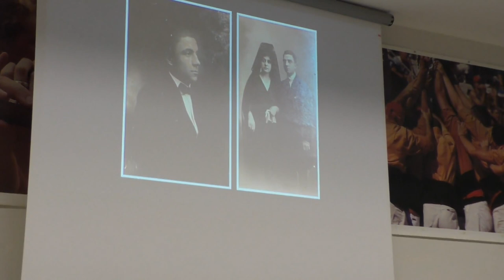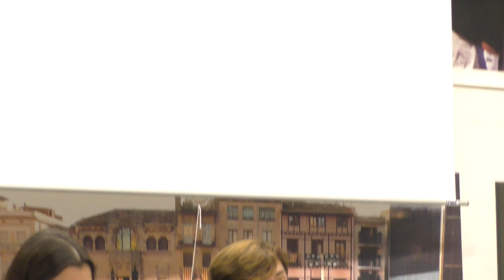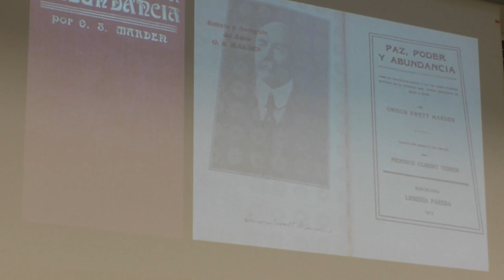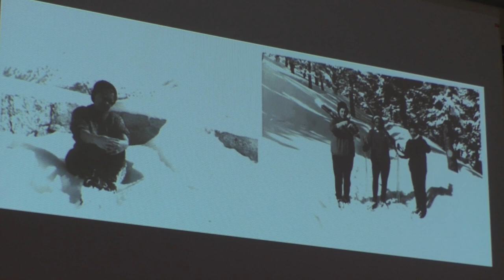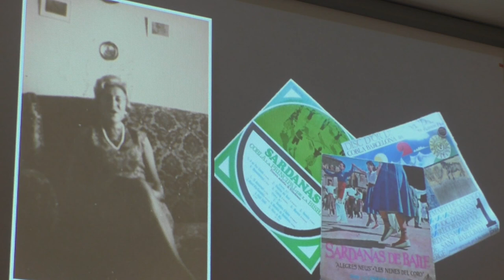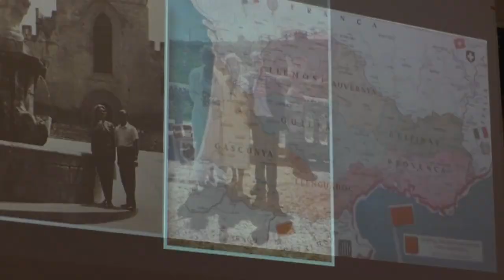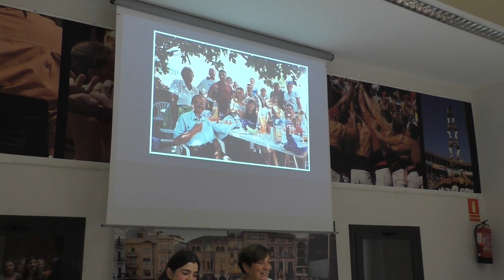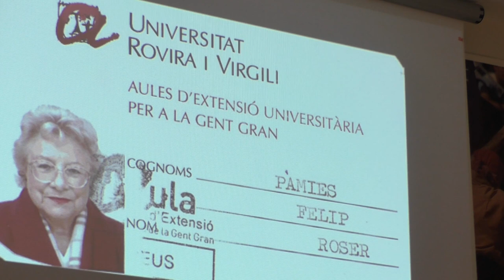Roser Pàmies i Felip | Una reusenca avançada al seu temps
Rescatem la memòria de Roser Pàmies i Felip de la mà de la seva neboda, Núria Balcells. De jove la Roser tenia el neguit per ser independent i per això va anar al Regne Unit a aprendre anglès. Aquest coneixement li va obrir la porta d’una feina ben remunerada com a telefonista internacional i ha poder anar ampliant els seus coneixements...

arRelats és una iniciativa ideada per l'activista Isidre Fonts, l'any 2016, en forma de cicle de xerrades itinerant per diferents entitats de Reus i el Baix Camp. El seu objectiu és preservar la memòria col·lectiva i recuperar experiències personals, sovint anònimes, que han contribuït a fer créixer la nostra societat.

Reus, 15 de novembre de 2023